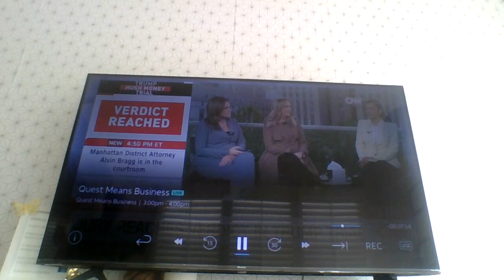The White House - Trump Hush Money Trial I Caught Something It Changed Broadcast On CNN News 2024